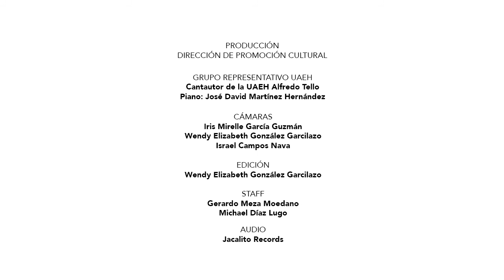Cantautor de la UAEH Alfredo Tello I Impronta Corazón 2022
En el marco de las actividades de "Impronta Corazón" y celebrando el día del amor y la amistad el Cantautor de de la UAEH Alfredo Tello nos interpreta: Me va a extrañar de Ricardo Montaner y no quiero verte llorar de su autoría, así que a cantar se ha dicho con CulturaUAEH